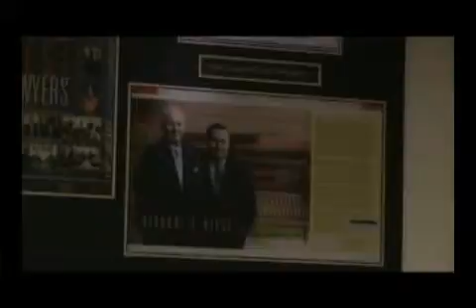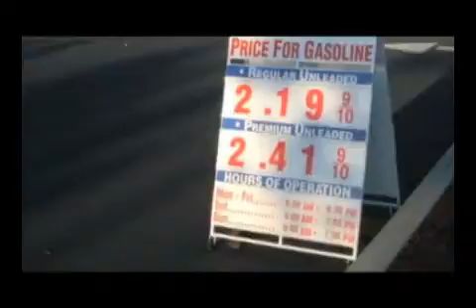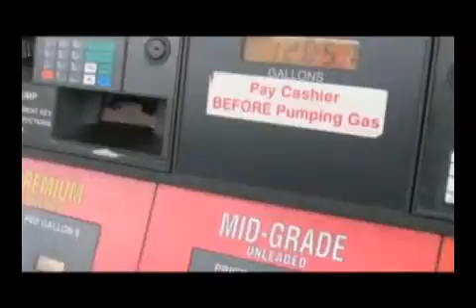Girardi & Keese - CUTVNews